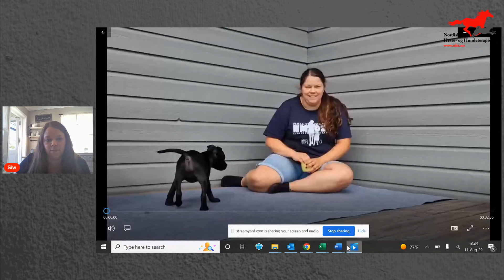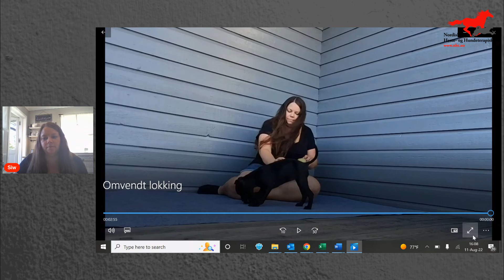Omvendt lokking, hvorfor er det nyttig og hvordan læres det inn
En av verdiene til oss som jobber på skolen er at vi ønsker å gjøre verden til et bedre sted for hester og hunder! For at vi kan bidra med dette ønsker vi å hjelpe dere hundeeiere med å lære dere alt fra hvordan dere kan undersøke hunden, tips til et godt og langt liv og hvordan dere kan trene styrke med hundene deres. Noe som er nyttig å kunne i mye av dette her er omvendt lokking, Siw skal vise deg hvordan du kan lære inn dette. Liker du videoene våres blir vi alltid glade om du liker og deler dem!